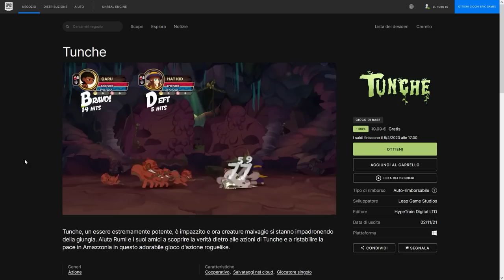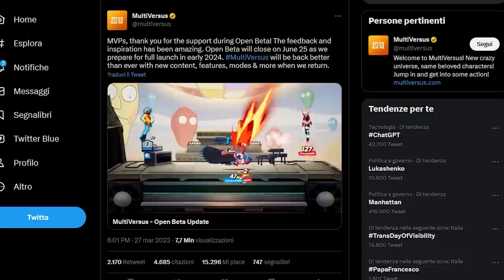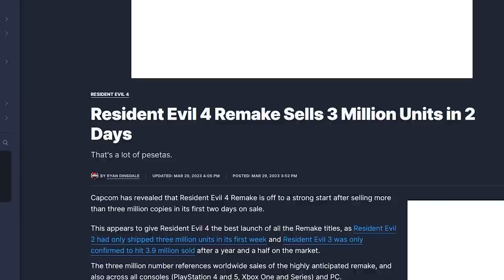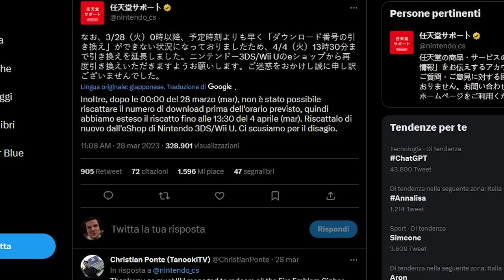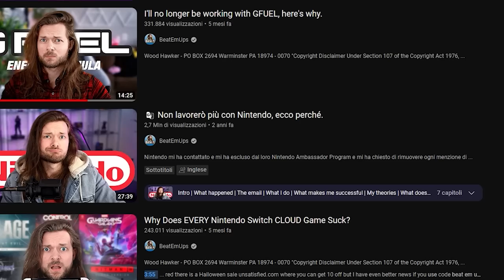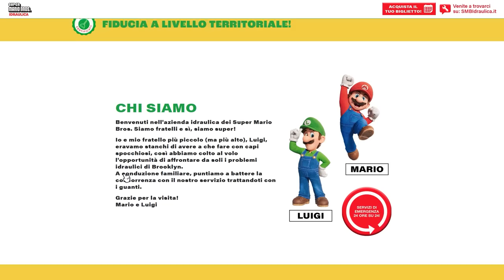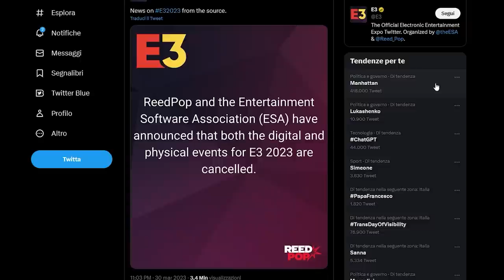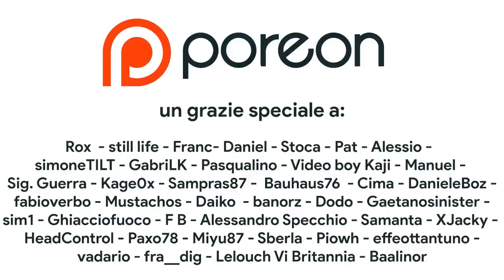UNBOXING DELLA NUOVA SWITCH OLED DI ZELDA | Si mette MALE per il film di Super Mario | ADDIO E3!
Oggi faremo l'unboxing della Switch Oled di The Legend of Zelda Tears of the Kingdom. Come è possibile che questa attesa collector's edition sia già nelle mani di un collezionista' si tratta di un'operazione di Marketing oppure di un furto ai danni di Nintendo? Inoltre parleremo del GRANDE PROBLEMA del film di Super Mario già leakato in rete e tratteremo anche la definitiva cancellazione dell'E3. Si tratta della fine di un'era? Vi aspetto nei commenti!

00:00 Solo Risposte Sbagliate
00:44 Intro
01:20 I giochi gratis Epic Games Store
01:53 Ps Plus Essential di aprile: provate Tails of Iron!
02:18 Xbox: Addio Game Pass a 1$ e i giochi del GOLD
02:42 La FINACCIA di MultiverSUS
03:39 Il Flop di The Last of Us Remake PC
04:30 PS5 DA RECORD
04:58 I software più venduti in Giappone
05:30 I numeri PAZZESCHI di RE4 Remake
06:17 Wii U e 3DS sono rimasti aperti?
06:58 Sonic Origins Plus, ecco l'edizione fisica!
07:42 Crash Team Rumble: versione Deluxe... FISICA!
08:07 Unboxing della NUOVA Switch OLED di Tears of the Kingdom
10:18 Super Mario Bros. Il film: attenti agli spoiler
11:09 La fine dell'E3: la fiera chiude PER SEMPRE?
13:14 Outro e Patreon